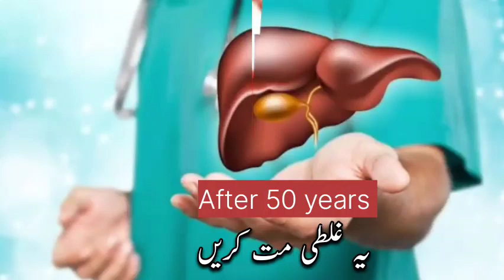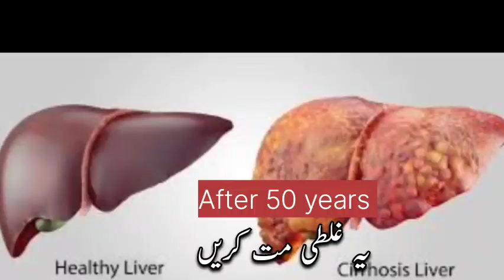Life after 50 years | Dr.Khurram RPh | Common Mistakes after 50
ln this video Dr khurramRph has explained three important fruits that help in old age۔ that are
papaya
apple and
lemon
these all are magical regarding health benefit ۔
Prostate glands| بڑھے ہوے پروسٹیٹ غدود| Dr. Khurram Khan| Diagnosis and Treatment| Home remedies|
benign prostatic hyperplasia
BPH
prostate
prostate cancer
hyperplasia
benign tumour
malignant tumour
cancer
gudod
enlarged prostate glands
emotional story
best video
health
health tips
healthy diet
blue berries

This video is for general informational purposes only. It should not be used to self-diagnose and it is not a substitute for a medical exam, cure, treatment, diagnosis, and prescription or recommendation. It does not create a doctor-patient relationship between Dr.Khurram RPh and you. You should not make any change in your health regimen or diet before consulting a physician and obtaining a medical exam, diagnosis, and recommendation. Always seek the advice of a physician or other qualified health provider with any questions you may have regarding a medical condition.